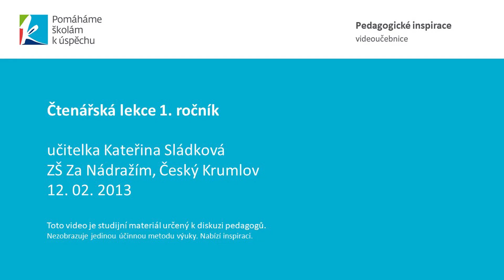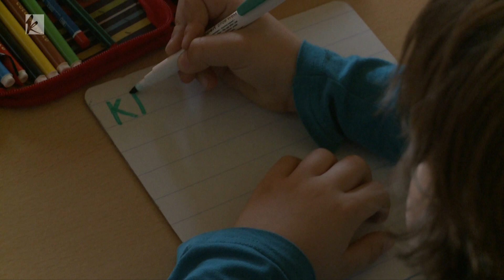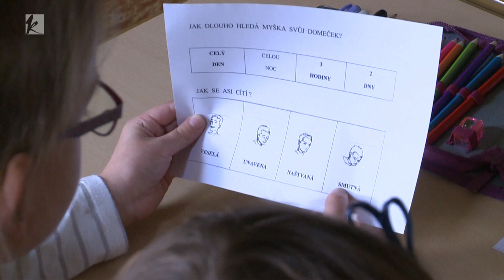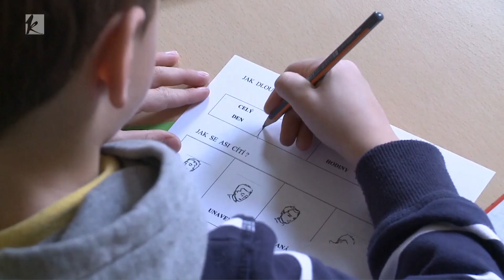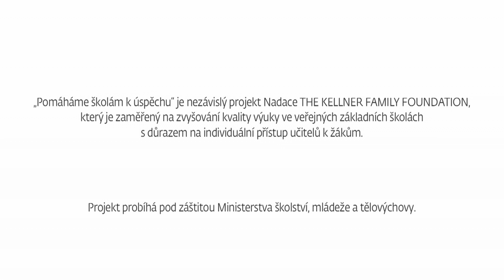Čtenářská lekce 1. ročník, Předvídání z obrázků (Nový domek pro myšku)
"Pomáháme školám k úspěchu" je nezávislý projekt Nadace THE KELLNER FAMILY FOUNDATION, který je zaměřený na zvyšování kvality výuky ve veřejných základních školách s důrazem na individuální přístup učitelů k žákům.

Projekt probíhá pod záštitou Ministerstva školství, mládeže a tělovýchovy.